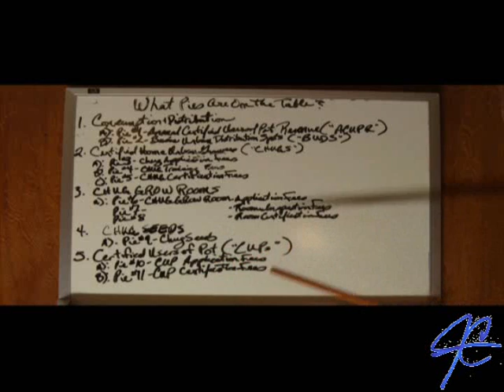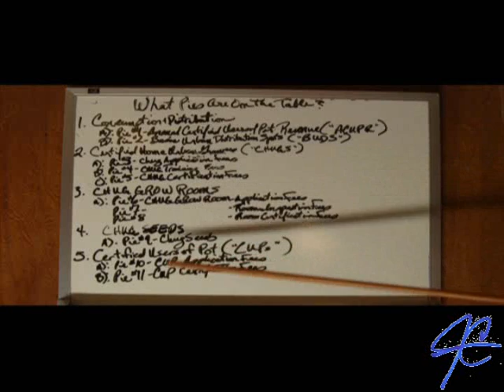The MINISTRY of MARIJUANA - Sec III - WHO GETS WHAT PIECE of WHAT PIE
The beginning of Sec IV - WHAT PIES ARE ON THE TABLE is also included.  Not counting Textiles or Marijuana Munchies there are 11 Marijuana Revenue Generators, PIES, identified.